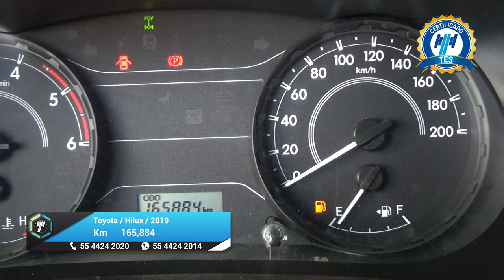Toyota / Hilux / 2019 - 25576